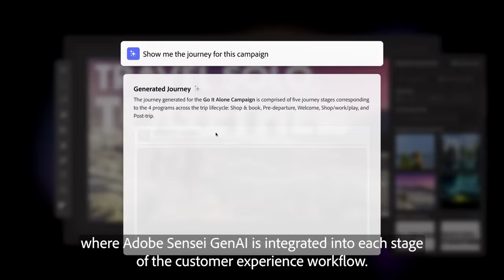AdobeSummit 2023 | Day Two Sizzle Reel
From personalized customer journeys to AI-fueled innovation and creativity at scale. AdobeSummit day two was jam-packed with celebrity inspiration, storytelling insights, and game-changing announcements 🎉

Check out the keynotes, sessions, and so much more.

Check out the keynotes, sessions, and so much more on-demand for free Experience Cloud gives you the integrated tools you need to excel in cross-channel marketing, digital advertising, audience and data optimization, and more.